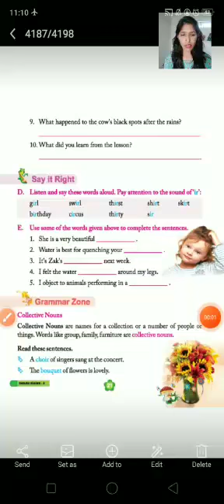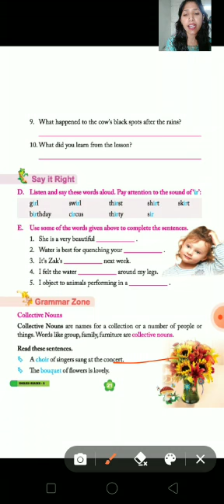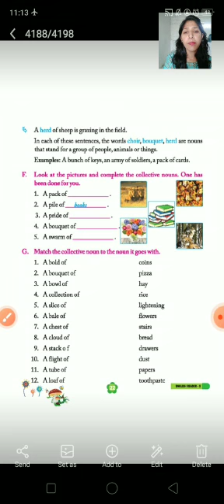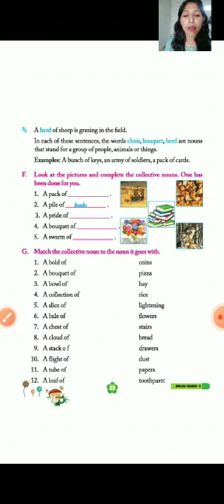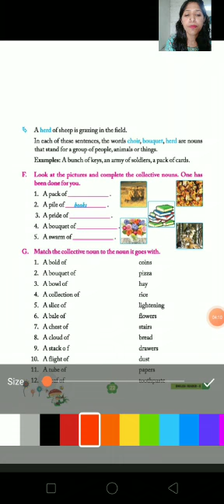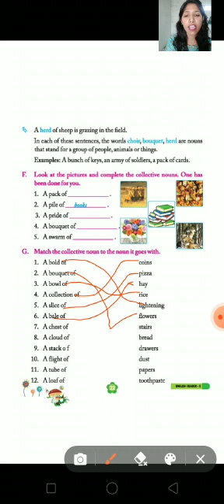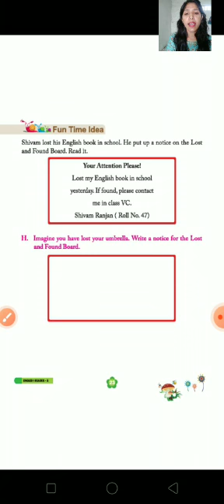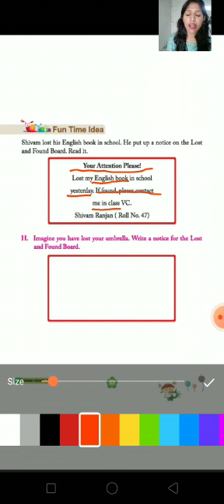Class-2nd- English reader- chapter-3 Taught by Asha ma'am